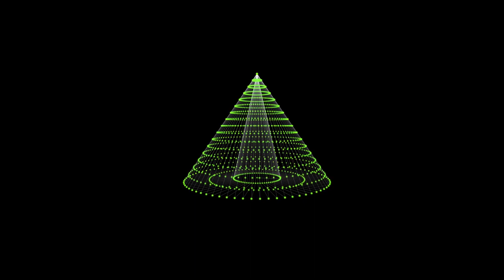IDOL2018 "Professionals"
IDOL exotic championship, 10.11.18